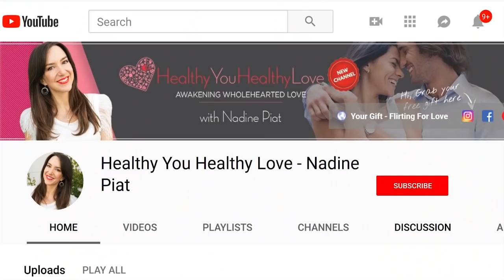How To Resolve Conflict in Relationships (Get Through The Rough Patch In Your Relationship)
How To Resolve Conflict in Relationships - learn how to heal relationship conflicts and get through the rough patch in your relationship with these keys to conflict resolution in your relationship.

‘Word Poision’ - 16 words and phrases that can ruin your ability to bond with a man and can INSTANTLY push him away. Find out how to keep him devoted to you.

This video is all about how to manage conflict in your relationship in the most painless and easiest of ways.

Conflict can feel awful and yet conflict can be the avenue to deeper understanding and intimacy with a partner. In fact, so many people run away from conflict, and yet, it’s very normal and when you manage conflict well it allows for a healthy relationship.

Most people are so scared of being rejected and hurt that they become reactive instead of proactive - which is not how to resolve conflict.

In this video I share my secret ingredient to help you to beautifully rise above relationship problems. So rather than avoiding conflict, you can choose the path of curiosity and the power of vulnerability - this is how you fix a relationship and is the path to conflict resolution - curiosity!

Relationship problems are solvable when you face your ego and face the stories you have created about yourself and the other person. Healthy relationships are created when both parties use the power of vulnerability.